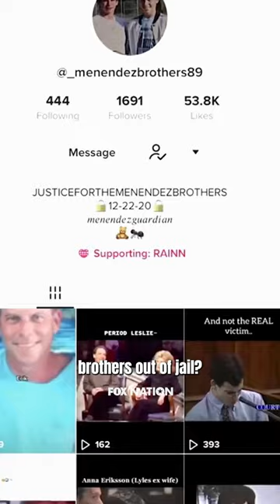Could the menendezbrothers be released from jail after TikTok sparks new interest in the case?! 👀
30 years later and TikTok is shaking up the justice system again! Dive into the reopened Menendez case with us.